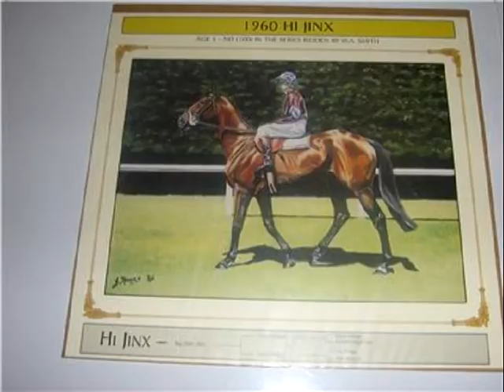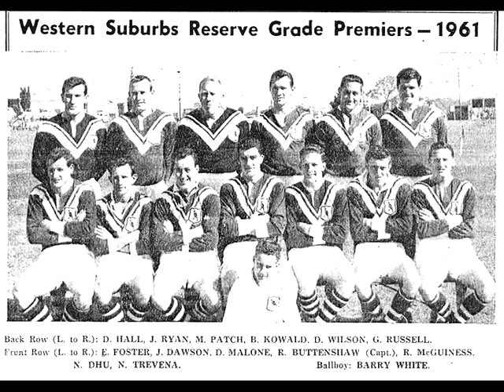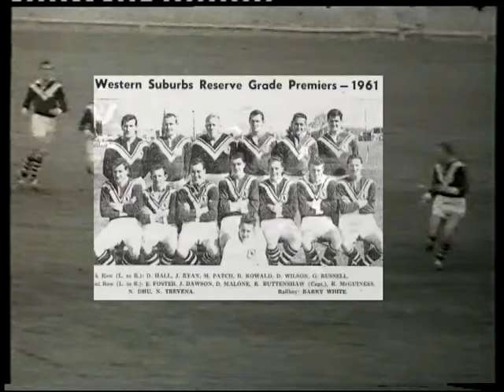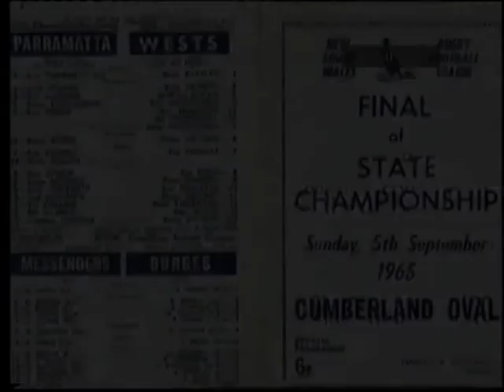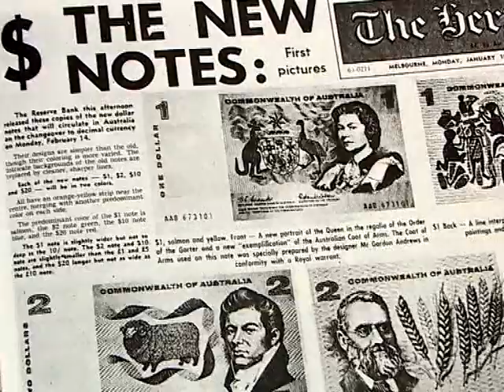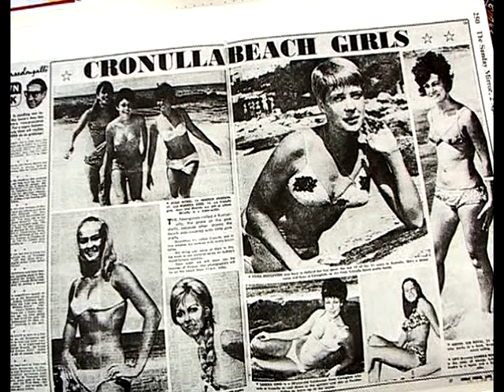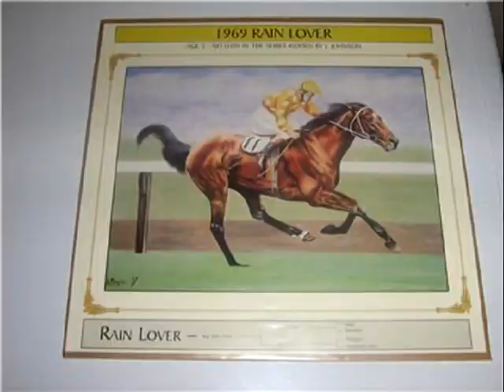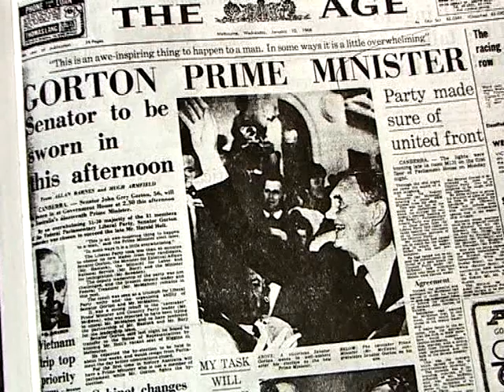Wests Magpies 'Celebration of the 60s' Opener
This video reviews the 1960s, reminding us of the many significant World and Magpie events of that decade. It was shown to open the Celebration Dinner at Wests Ashfield Leagues Club.